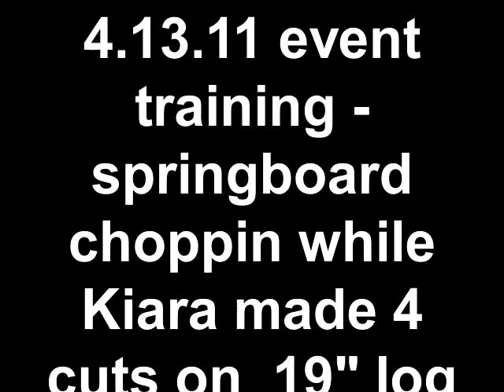4.13.11 event training - springboard choppin while Kiara mad